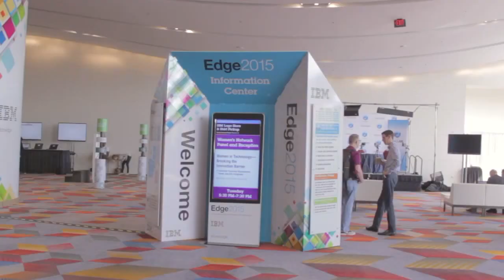Scott Megill & Steven Kradel - IBM Edge 2015 - theCUBE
01. Scott Megill, Coriell Life Sciences, Visits theCUBE. (00:21)
02. Steven Kradel, Coriell Life Sciences, Visits theCUBE. (00:47)
03. Using Genetic Information in a Meaningful Way. (00:53)
04. The IT Department within Coriell. (01:52)
05. Genetic Data Offers a Holistic Approach for Patients. (02:30)
06. Maintaining Flexibility and Increasing Reaction Time. (05:36)
07. Staying Ahead of the Demands. (06:47)
08. The Use of IBM Watson. (08:45)
09. Collaborative Data-Driven Discovery Work. (10:05)
10. The Evolution Is Headed in the Right Direction. (10:59)
11. Why IBM Edge Is Advantageous. (12:16)
12. Focus on Containerization and Repeatability. (13:05)

Scott Megill & Steven Kradel, Coriell Life Sciences, at IBM Edge 2015 with Stu Miniman